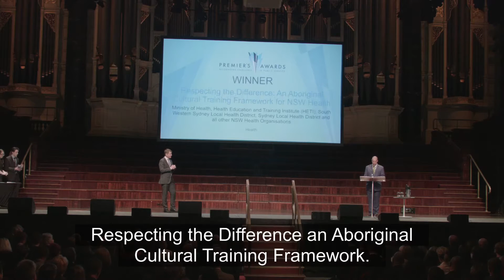Highlights of NSW Premier's Awards 2016 - I Work for NSW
The Premier's Awards for Public Service recognise and celebrate the talented and passionate people who work in the New South Wales Public Sector.

This highlights videos shows some of the individuals and teams who won in the 2016 awards -see the full list of winners on our

Are you a future Premier's Awards winner? Search for job opportunities with us